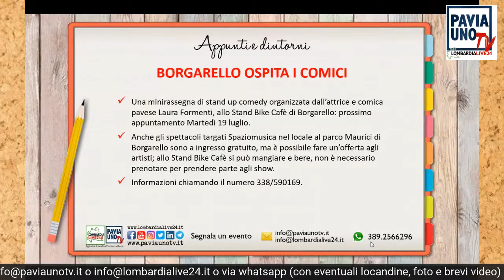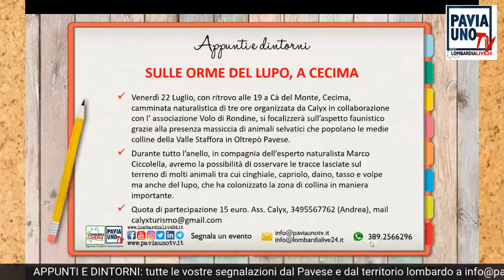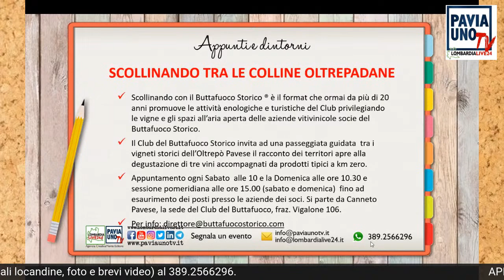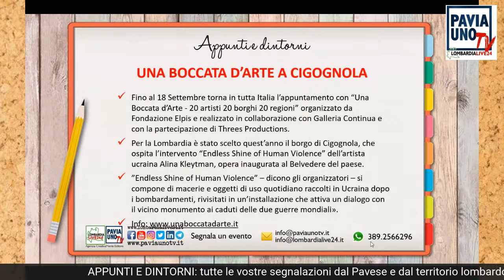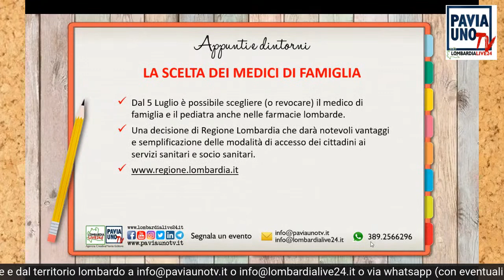APPUNTI E DINTORNI - 18 LUGLIO 2022